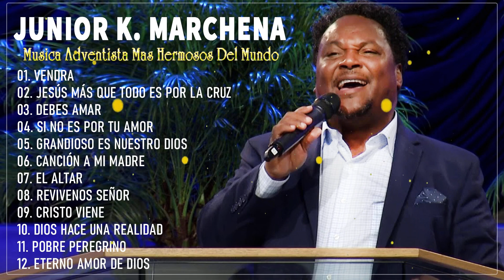Junior Kelly Marchena y Más Adventistas - Comience un Nuevo Día Alabado sea Dios Todopoderoso